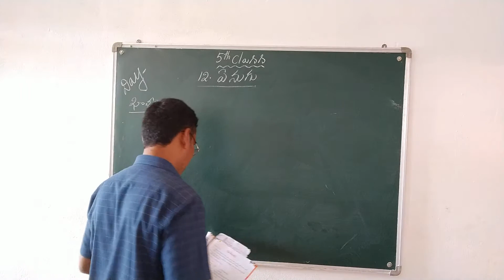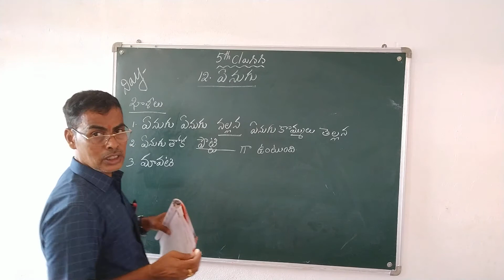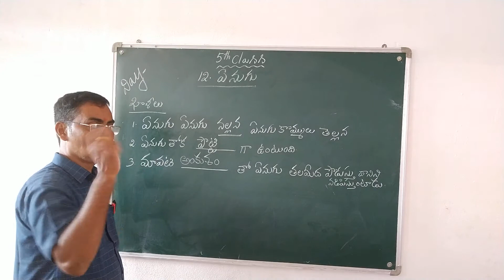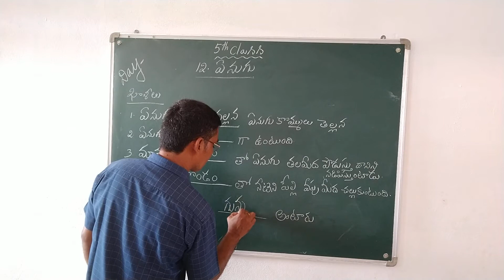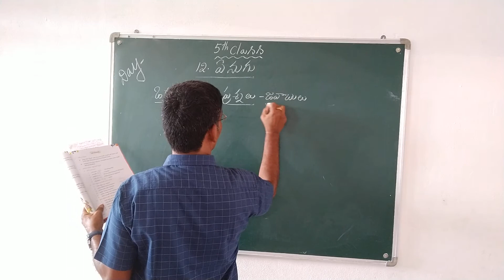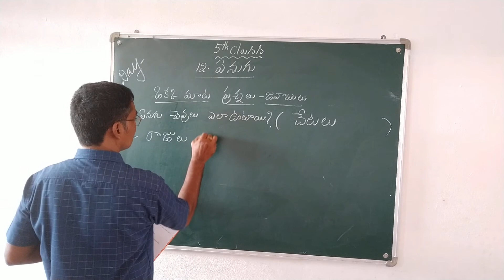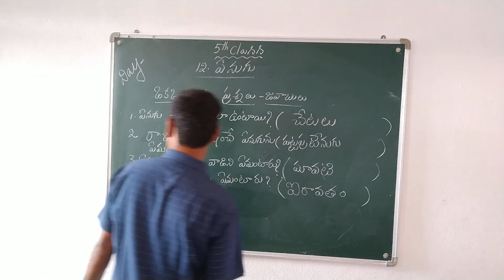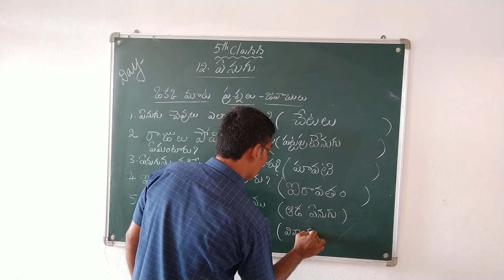5 TH CLASS TELUGU DAY